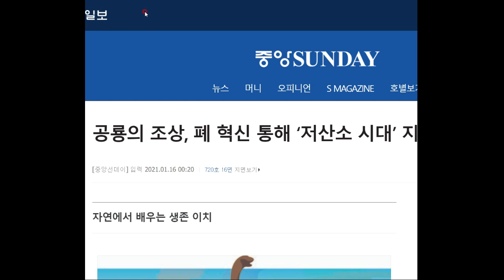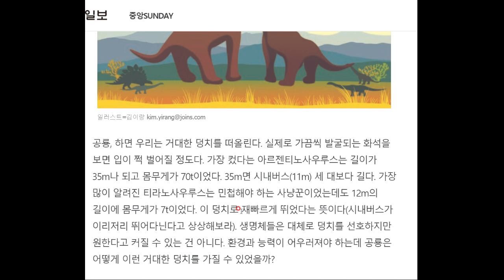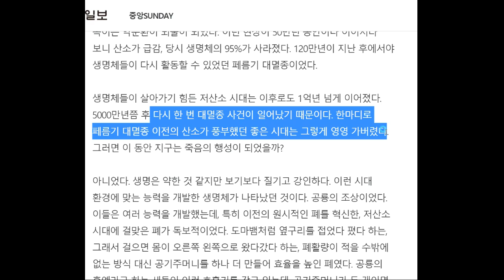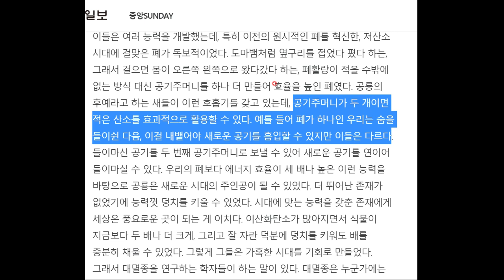공룡이 커지기 위해서는 '이것'의 혁신이 필요했습니다!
이것이 진화의 놀라움입니다^^